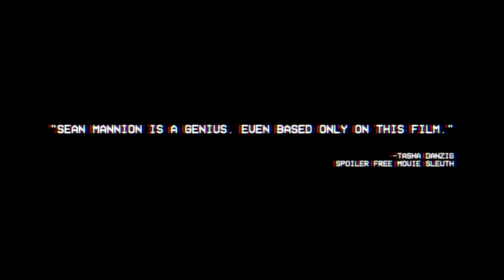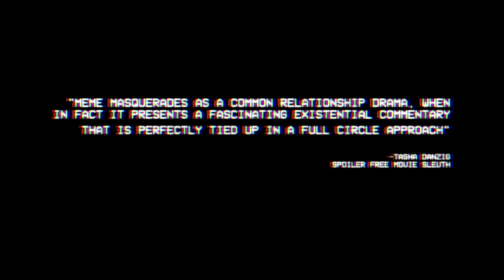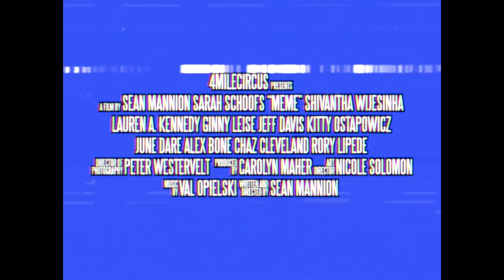Meme Trailer 2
A mysterious VHS tape sends a young woman on quest to discover its maker, but she finds herself instead.

Meme is the first feature film from writer-director Sean Mannion. We will be submitting the film to festivals and pursuing various distribution options in 2018.

Written & Directed by Sean Mannion
Produced by Carolyn Maher
Director of Photography Peter Westervelt

Starring
Sarah Schoofs
Shivantha Wijesinha
Kitty Ostapowicz
Lauren A. Kennedy
Chaz Cleveland
Rory Lipede
Alex Bone
June Dare
Phillip Andry
Tara Cioletti
Matt Addison
Ginny Leise
Jeff Davis